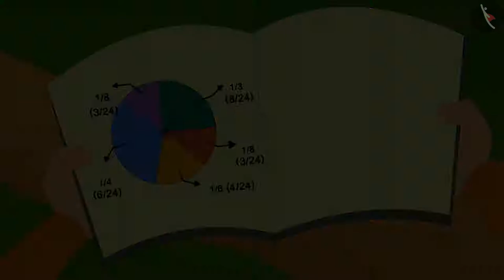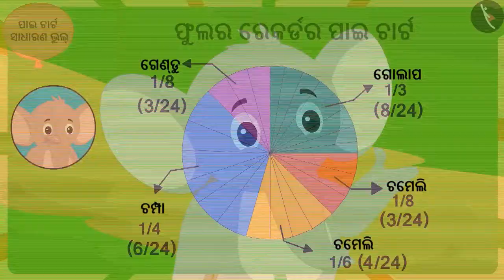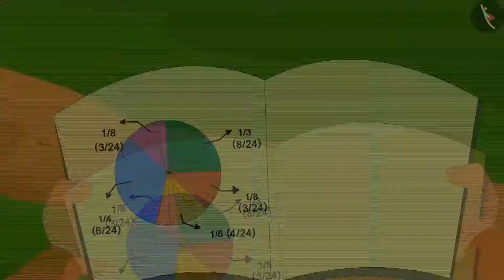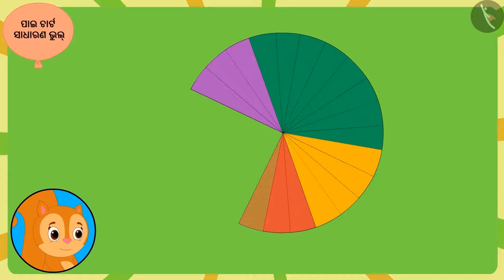ଚପାତି ଚାର୍ଟ (ପାଇ ଚାର୍ଟ) | Part 3/3 | Chapati chart (Pie Chart) | Odia | Class 5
Class 5 | ଚପାତି ଚାର୍ଟ (ପାଇ ଚାର୍ଟ) | Part 3/3 | Chapati chart (Pie Chart) | Odia | Class 5

TicTacLearn Video
Interactive Videos